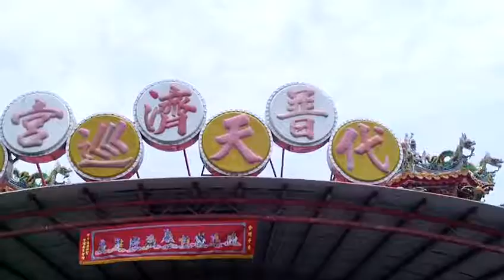FILE0512 新寮普濟宮廟會 20180426學甲慈濟宮上白礁遶境活動神轎陣頭到達新寮普濟宮